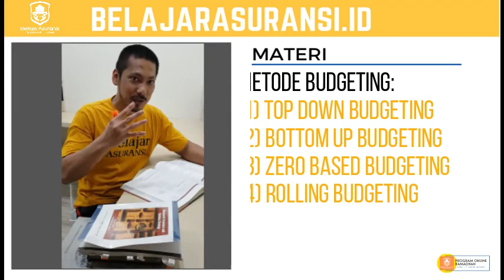103 AAMAI SOAL JAWAB : METODE BUDGETING - PROGRAM ONLINE BELAJARASURANSI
Program Online BelajarAsuransi.ID adalah video pembelajaran 1 menit = 1 materi. Launching pertama pada bulan Puasa Ramadhan 1441H (24 April 2020) selama 30 hari full untuk materi CGI, 101, 102 dan 103.
Niat tulus kami adalah terus membersamai teman-teman berkembang di masa menantang (pandemi) dan  tetap bertumbuh di lingkungan nyaman nantinya. Hingga terus kita bersama sukses ! dan terus menjadi seorang Professional yang SMART !

Mohon Ijin-beri kami ruang- dan mohon doa agar kami terus dapat berbagi.
Salam,
Tim BelajarAsuransi.